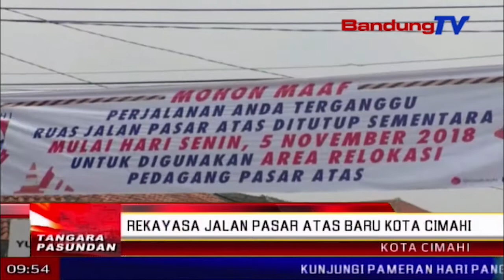Rekayasa jalan pasar atas baru kota Cimahi | TP | BANDUNGTV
TP | BANDUNGTV | ELBY NOPITRI | Poe Senen isuk-isuk, dishub kota rukun gawe jeung satlantas polres Cimahi, ngarekayasa jalur di sabudeureun pasar atas baru kota Cimahi. Petugas satlantas Cimahi satekah polah ngageuing make pengeras suara, sangkan masarakat anu ngalalar ka pasar atas baru Cimahi tuhu kana arahan petugas.